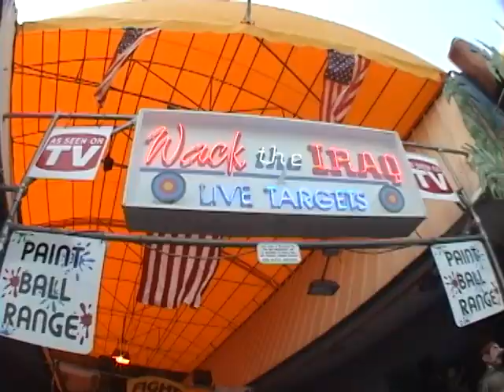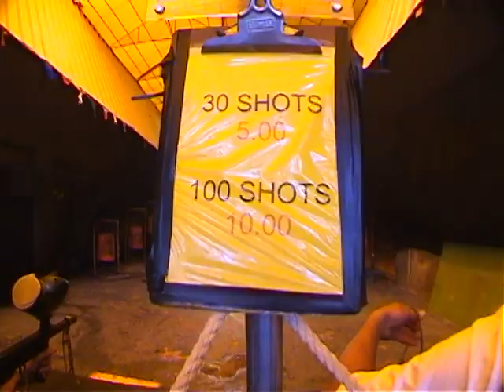Wack The Iraqi Paintball Gun Range - Wildwood, New Jersey 2004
Whack The Iraq was one of the attractions on the boardwalk of Morey's Pier. I couldn't believe what I saw. It seemed pretty mean and offensive to Iraqi people. As you walk in there is a sign that says, "Fight The Insurgents." July 2004 - Wildwood, New Jersey. I shot this footage back in 2004 while visiting.

I read up on what became of this place when I found this footage a couple days ago. It was shut down due to civil rights protests in August 2004. The New Jersey Chapter of the American-Arab Anti-Discrimination Committee said the game fostered anti-Arab sentiment. It had been open since after the terrorist attacks on the twin towers in New York on September 11, 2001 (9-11).

In an article I read the owners of Wack The Iraq said that they didn't mean anything towards Iraqi people or Muslims and Islam. They didn't hate Iraqi people or Iraq. It was more about Osama Bin Laden and Saddam Hussein who were big time enemies of America. Those guys were the bad guys, the evil doers. So This paintball gun range game was supposed to represent America's hatred for those two guys and for the Iraq war. I understand their sentiment but at the same time saying, "Wack The Iraq" could be pretty offensive to Iraqi people.

The patrons at the range didn't hate Iraqis either. They just thought it was fun to shoot paintball guns at live human targets. Still, I couldn't believe my eyes. Only in the Jersey shore and only in 'Merica!

I posted this video to help us to remember to not target a whole group of people based on the actions of a couple people. After all Saddam Hussein and Osama Bin Laden weren't even Iraqis.

I'm all for defending and protecting our country, but attractions like this kind of make us look like a-hole Americans. Let's just stick with Wack The Zombies. :)

I hope you enjoy my old school paintball video!

Daredevil Girl Diana